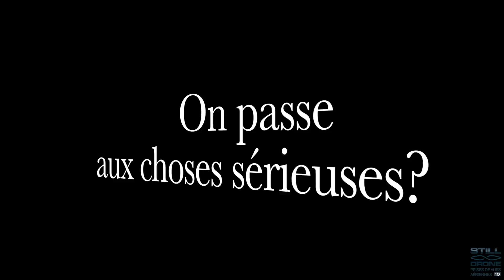Journée Drift - Gonfaron Auto Passion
Retour sur une Journée Drift organisée par le Club Gonfaron Auto Passion sur le circuit Prestige Karting du Luc en Provence